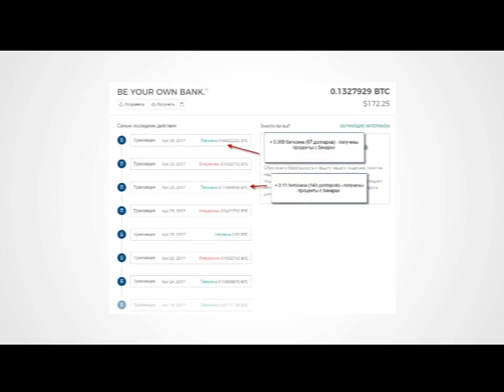Как заработать 300 процентов на биткоинах за 45 дней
БИТКОИН - НОВАЯ РЕАЛЬНОСТЬ? Но как заработать на биткоинах?
Я долго не обращал внимание на тему биткоинов... Но время настало. "Если мы не можем остановить революцию, значит мы ее возглавим"...

Используйте свой шанс и зарабатывайте сверхприбыль на биткоинах уже сегодня.

Все начиналось с недоверия.
Я с недоверием относился к всевозможным системам получения пассивного дохода, которые не требуют реального труда. Ну не люблю я халяву - само понятие мне не нравится. Но работая по инфобизнесу в буржунете с моими американскими коллегами, я обратил внимание на то, как мой наставник - долларовый миллионер вкладывает свои средства в новые информационные проекты и я попробовал сделать то же самое по одному из проектов , в котором он участвовал - так началось мое знакомство с биткоинами.

Никогда не рискуйте суммой больше, чем вы готовы потерять.
Как всегда, я перестраховался и начал  с минимального вложения в 130 долларов (это 0,1 биткоина).
Уже через 2 недели я получил на свой блокчейн кошелек 30 долларов (0.03 биткоина), а еще через две недели еще 35 долларов и так каждые две недели... Детальнее тут:

Но самое интересное началось когда я разобрался с бинарной системой внутри моего бизнеса.
Бинарная система работает на вас - вот ваш золотой ключик!
Когда вы выполняете квалификацию и начинаете получать проценты с бинарки, вы в разы ускоряете процесс приумножения вашей первичной инвестиции.
300 процентов на вложенные средства за 45 дней
Именно благодаря бинарным выплатам я смог утроить свой стартовый депозит всего за 45 дней - вы не ослышались - Я УТРОИЛ СВОЙ ДЕПОЗИТ за 45 дней, рискуя только первичной суммой.
Опять рефералы?!!!
Эй , без паники! Вам не придется никого привлекать по своей реферальной ссылке.
Система построена так, что часть вашей бинарной прибыли вы получаете от своего наставника, то есть от меня, а она у меня уже приличная. Вам просто нужно правильно расписать свою первичную инвестицию внутри системы, чтобы выполнить квалификацию для получения бинарных процентов.
Как выполнить квалификацию?
Для выполнения квалификации я помогу вам оформить ваш же стартовый взнос как реферальный - то есть помимо обычных процентов на свою инвестицию , вы будете также получать еще и 5 % с бинарки.